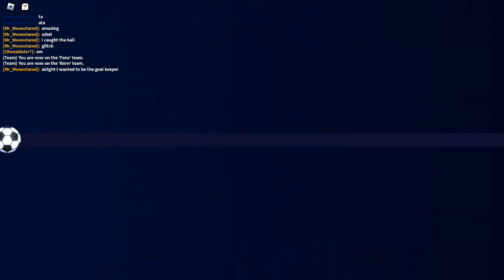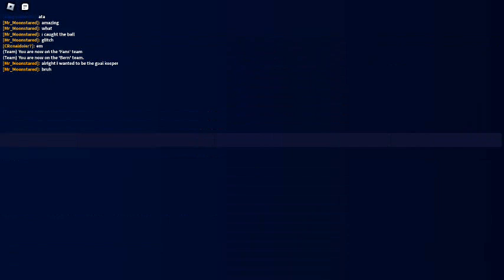FOOTBALL IN ROBLOX EZ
Do it or else I will kidnap your dog.

Mr_Moonstared.